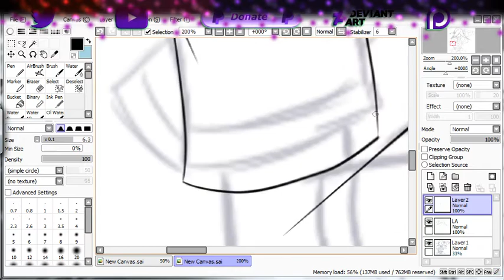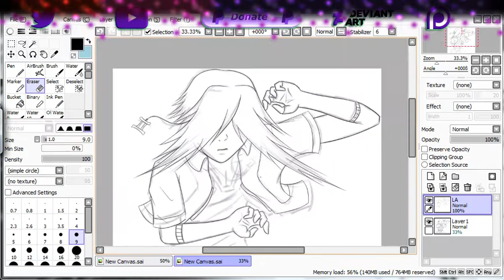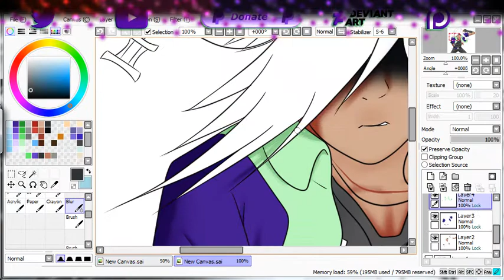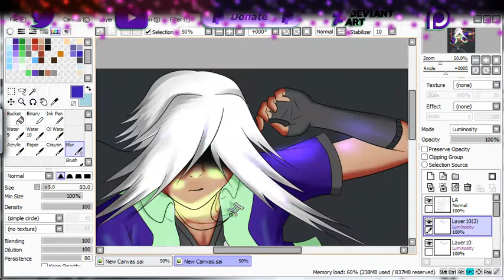✏ SpeedArt - Power ✏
Music
TeknoAXE - Deep Six Wub